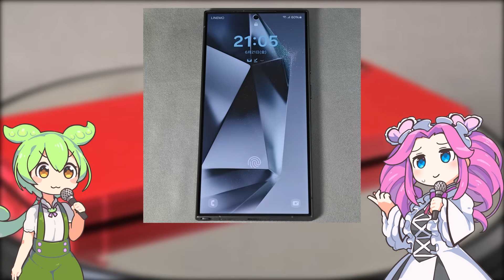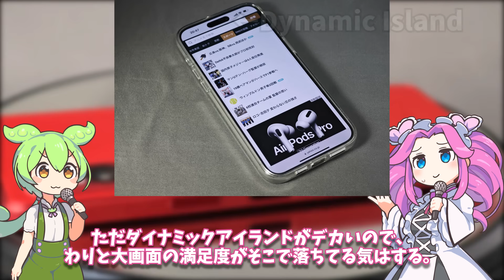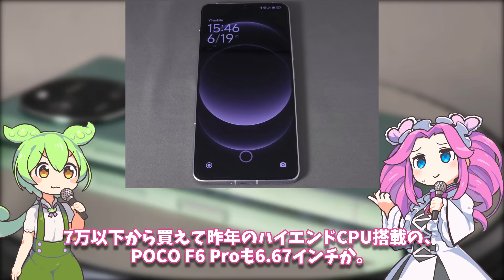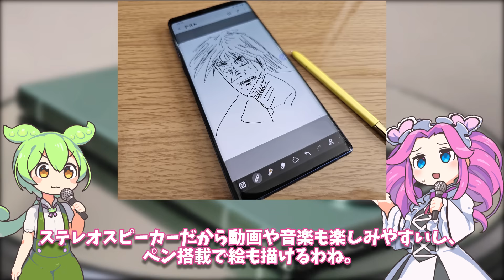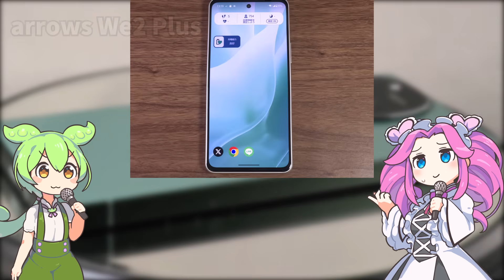逆に大画面でおすすめのスマホを考える2024年秋｜動画やゲーム、カメラなど徹底的に楽しもう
コンパクトスマホも衰退しているのでデカいスマホから良いものを探してみよう回。
結局最近のスマホはだいたいデカいのもありすごく普通のラインナップになってしまった。

中古パソコンショップ「イオシス」